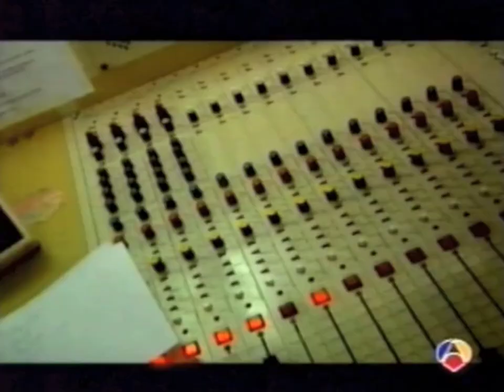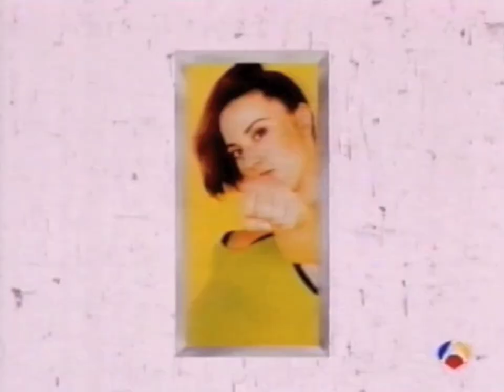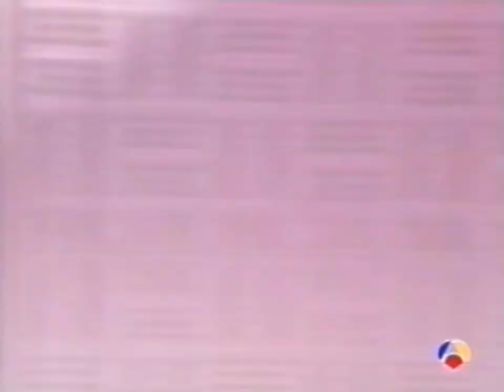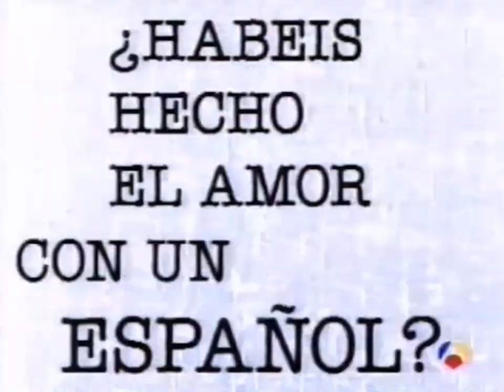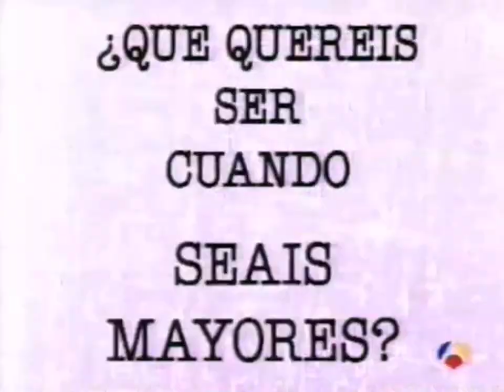Spice Girls - Antena 3 Special 1997 (Complete) • HD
© Copyright (Virgin/EMI 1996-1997) - Love Thing / 2 Become 1 / Say You'll Be There / Who Do You Think You Are / Mama / Wannabe
© Copyright (Antena 3 de Televisión, S.A. 1997)

▶️ SETLIST IS PINNED IN COMMENTS.
▶️ SETLIST ESTÁ FIXADO NOS COMENTÁRIOS.